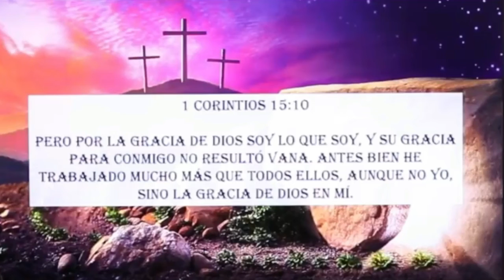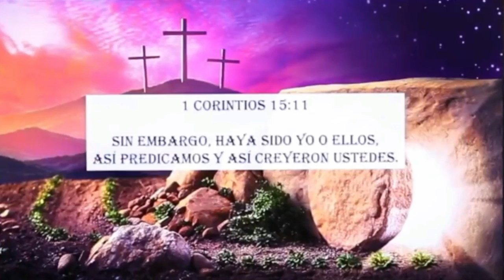Cuatro Pruebas Indubitables de la Resurrección